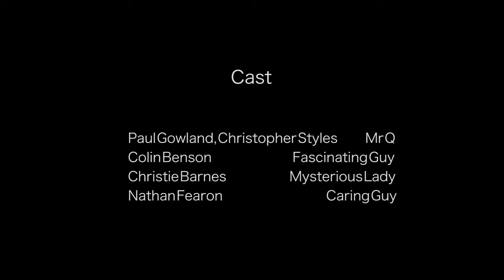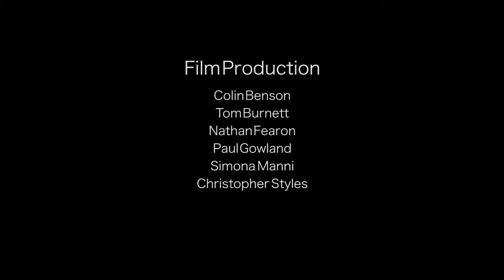Street Of Thoughts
Created By the Converge Film Group (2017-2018)

A film exploring some of the random everyday thoughts we perceive and how these can be at times reflected as we meet others.

Follow a peek into the mind of Mr Q and the characters on his street.